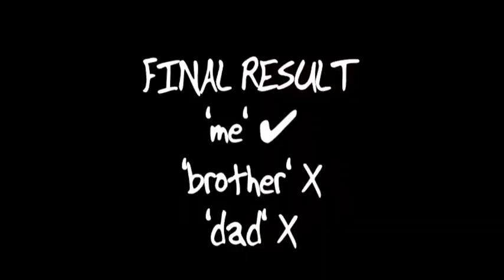Going round in circles (day 114)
Many people have written in and asked "Can you spin around 10 times in a row and then walk in a straight line ?"
Tonight we will find out for once and for all...